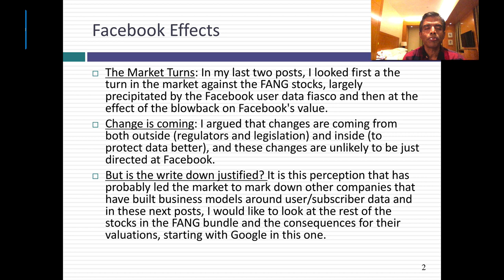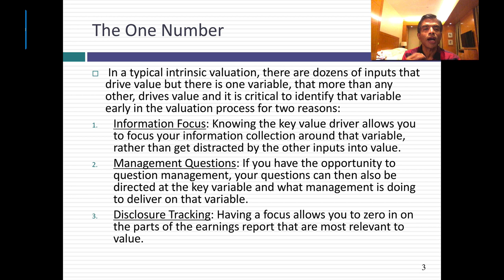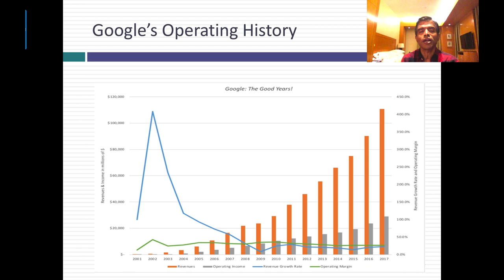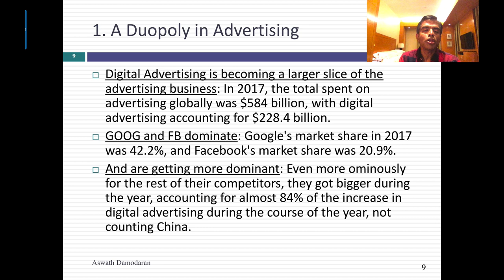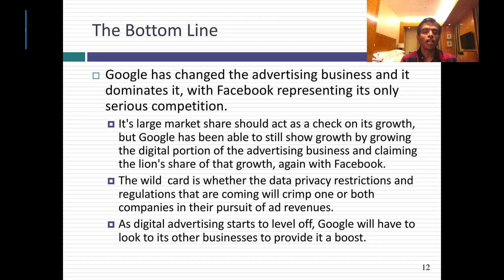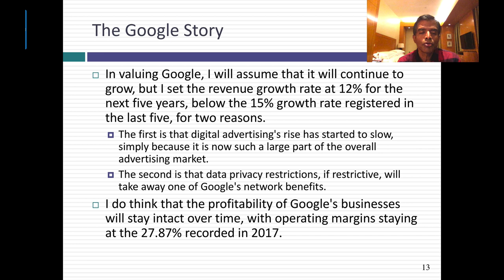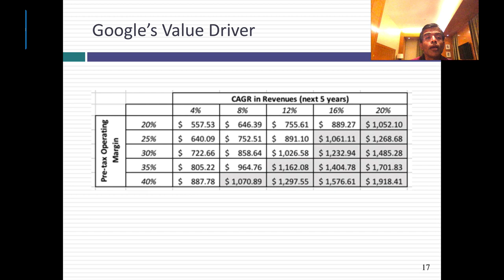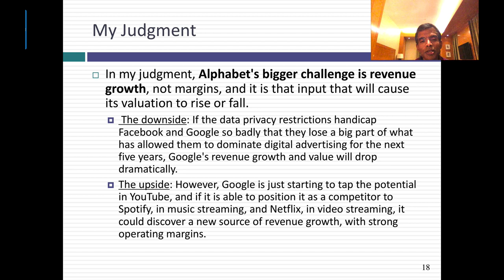Alphabet Soup: All Alpha (Google), No Bets?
Google's name change to Alphabet cannot take away from the reality that the company is still an online advertising company, though its offerings have broadened from just a search engine to Gmail, YouTube and Android. In valuing Alphabet, I will assume that any restrictions or regulations from the Facebook data privacy scandal will affect Google's revenue growth more than its operating margins and value the company at about $969, tantalizingly close to the $1030 that it was trading at, at the time of the analysis. I also explain I will be inclined to buy the stock if the stock price drops even marginally below the price.